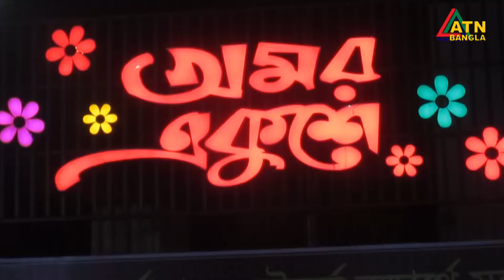বিনম্র শ্রদ্ধা ও ভালোবাসায় সারাদেশে পালিত হচ্ছে আন্তর্জাতিক মাতৃভাষা ও শহীদ দিবস। ATN Bangla News